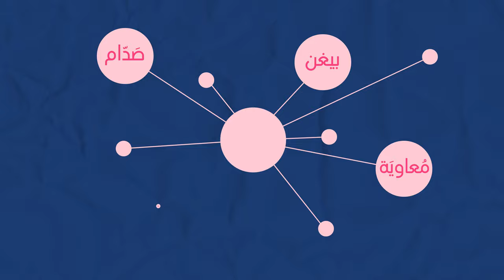أعدى عدوك - المرجع الراحل آية الله العظمى السيد محمد الحسيني الشيرازي رحمه الله